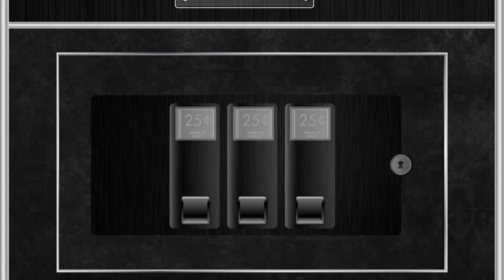James Francisco Minecraft intro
This is a fully custom intro I created for James Francisco.

I used Illustrator, Photoshop and After Effects to create everything.